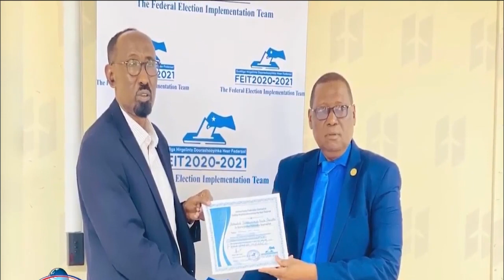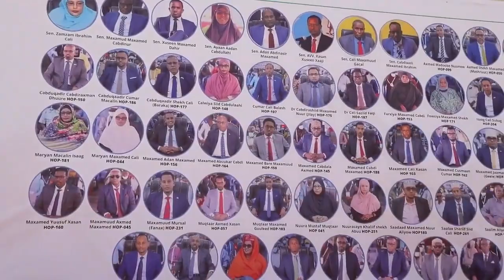DEG DEG AH;-Hogaamiyaasha PUNTLAND Iyo JUBALAND Oo Looga Adkaaday Dorashada Iyo Guusha Dalka